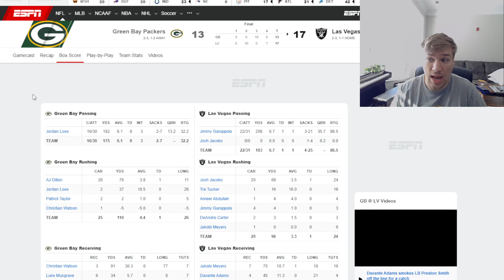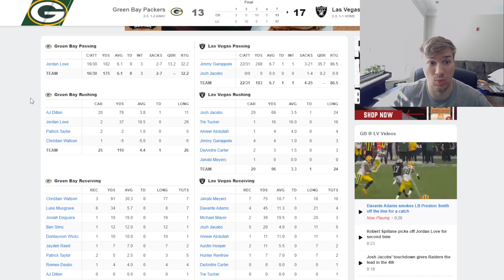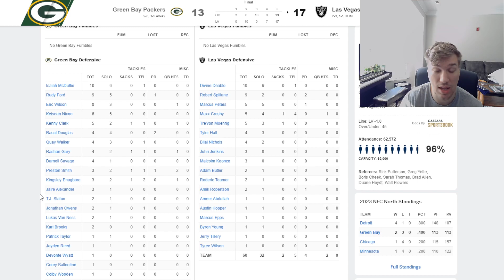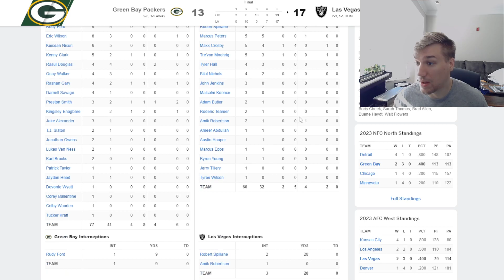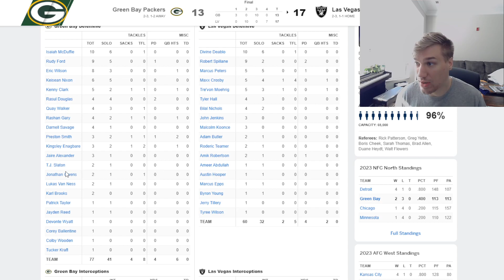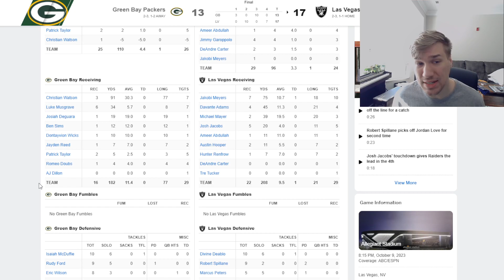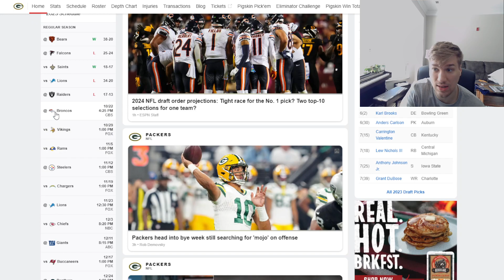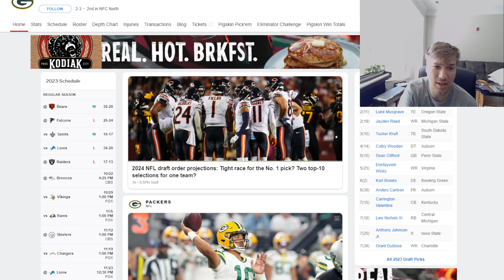WE ARE SO BAD!!! A Packers fan Reaction and Breakdown of Week 5!!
This is starting to really try my patience with the way this team is playing... let's just hope this is temporary and that we will be better next time